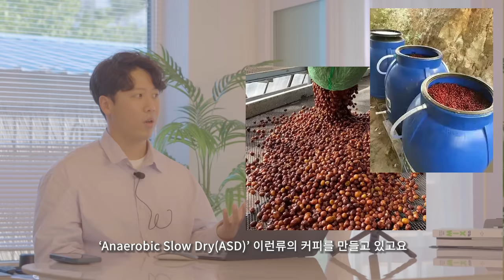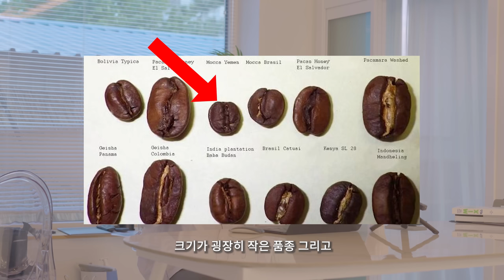커피의 10가지 유형을 배우면 커피가 아주 쉬워진다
핸드드립 서버: 칼딘 서버 (원통형의 서버를 선호합니다)

*촬영장비
카메라: 소니 A6400
마이크: 소니 블루투스 마이크 ECM-W2BT (블루투스 무선 마이크)